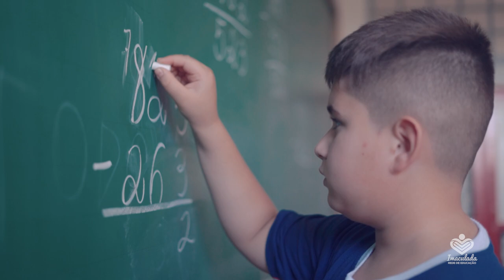Nosso coração tem a força da Educação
Nas escolas da Imaculada Rede de Educação existe um coração que tem a força da Educação e dos valores cristãos. Um coração enorme, onde cabe muita gente. Conheça nossa proposta de ensino!